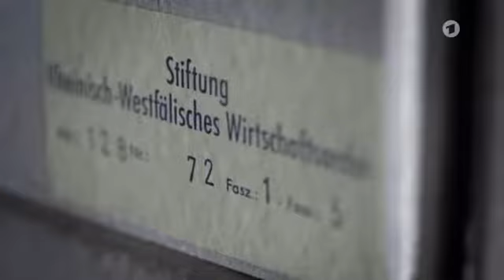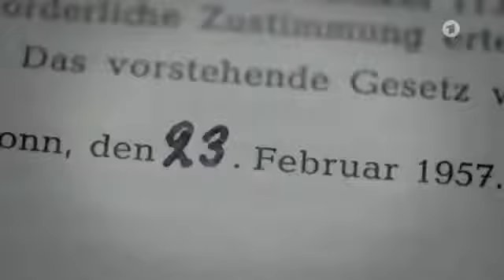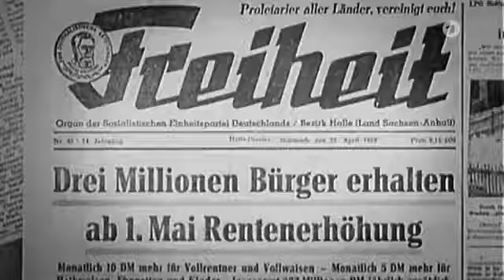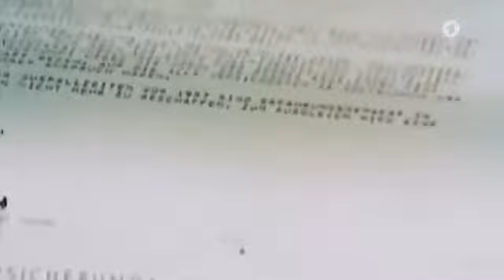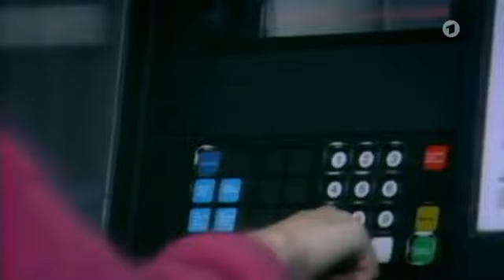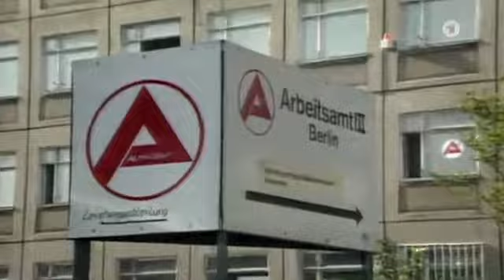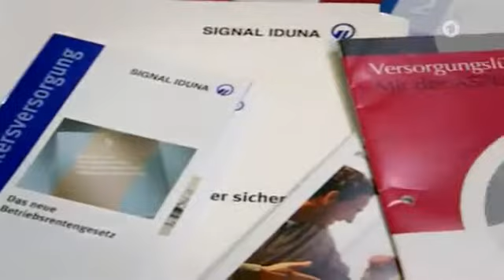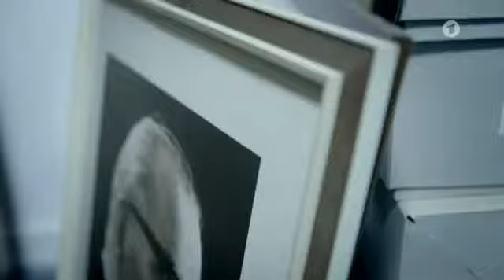Akte D – Die Rentenlüge 1